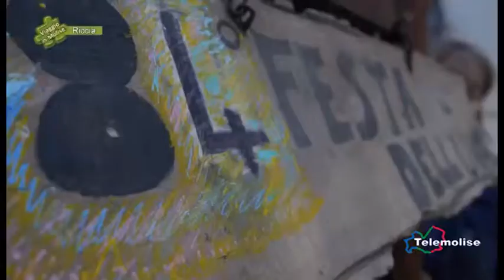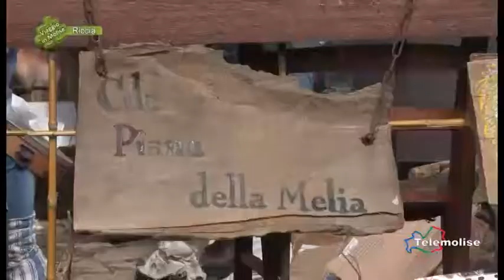La Festa dell’Uva, 84^ edizione 10 Riccia Viaggio in Molise Puntata 3282 Telemolise